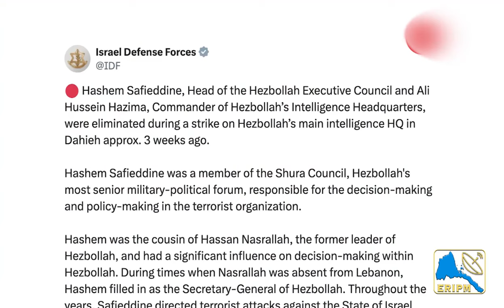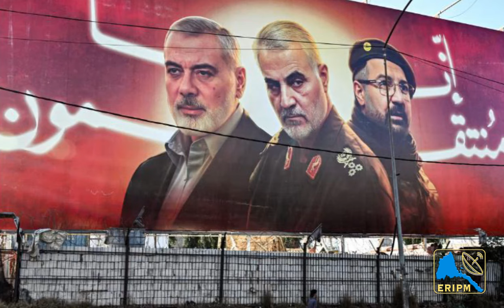ERIPM | NEWS ~ ዜና | ኢትዮጵያ ኣብ ባይቶ ብሪክስ ~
Join the conversation using EriPM and let your voice be heard.
mestyat betna
tigrai news